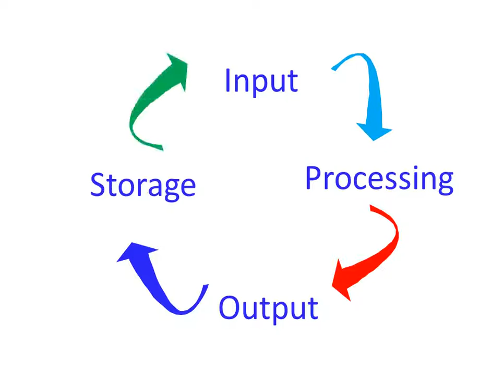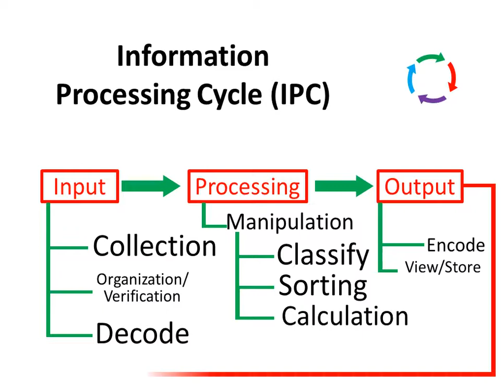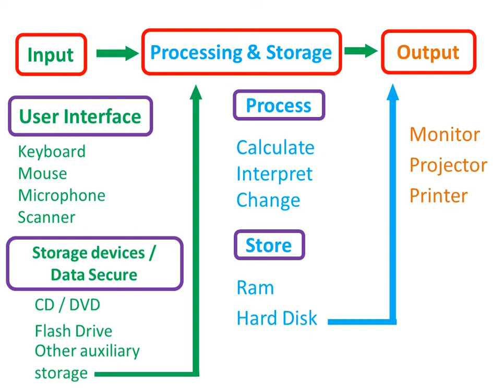What is Information Processing Cycle IPC Computer technology ICS Data Processing Cycle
What is Information Processing Cycle IPC Computer technology and master mind nation ICS,
ICS introduction to compute science,

Information processing Cycle in computers components of the information processing cycle| input  data processing cycle information technology
compute technology,
master mind nation,
ics, Data Processing Cycle
introduction to computer science,
ipc,
information processing cycle,
information processing cyle kia hai,
ipc kia hai,
ipc stand for,
ics stand for,

ICS A Introduction to Computer System IPC InformationProcessing Cycle , IPC, Introduction to computer system, Computer technology, this is a subject of computer technology and working with input processing output and storage Collection Organization/
Verification Decode, Manipulation, Classify, Sorting, Calculation, Encode, View/Store Computer technology and master mind nation